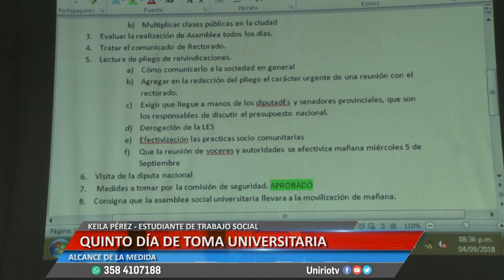KEILA PÉREZ - ESTUDIANTE DE TRABAJO SOCIAL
QUINTO DÍA DE TOMA UNIVERSITARIA
Facebook.com/uniriotv
Twitter.com/uniriotv